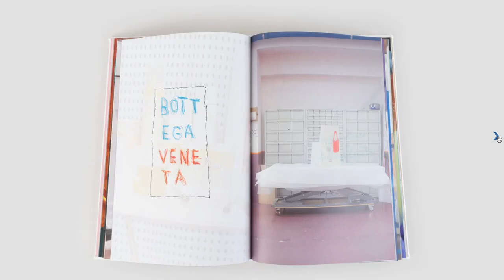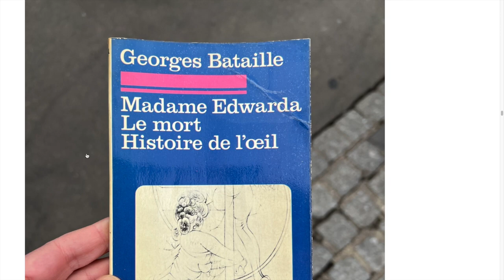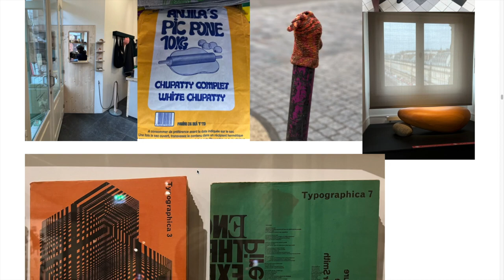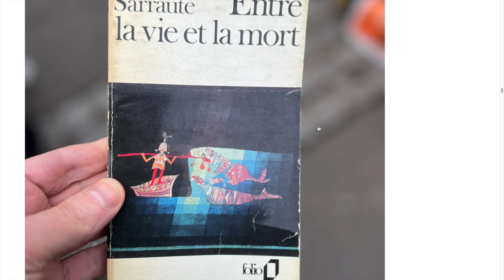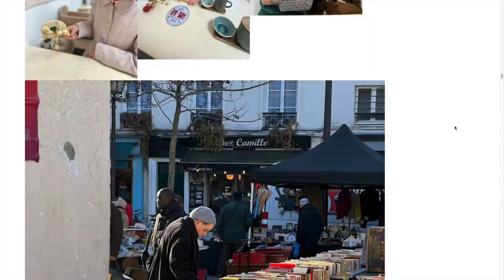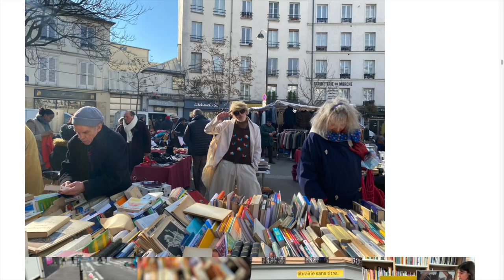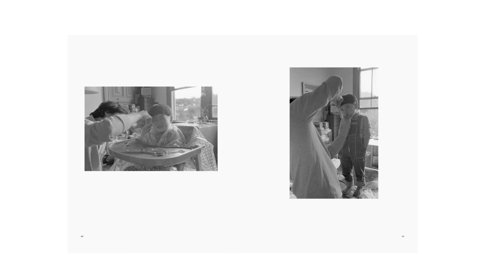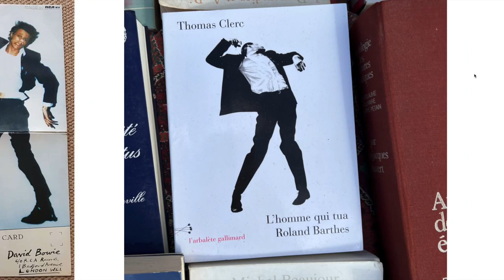Open University: Weird Indie Paris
What's been catching the lecturer's eye this month in the independent and secondhand shops, fleamarkets, galleries and cafés of Paris?